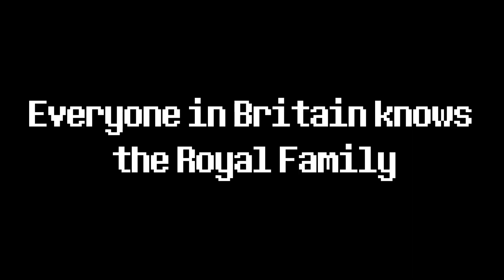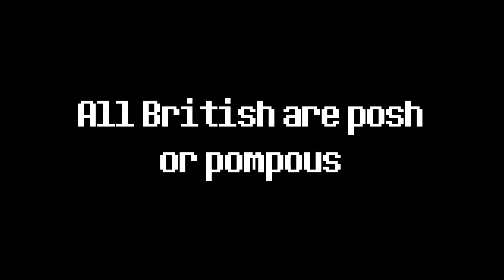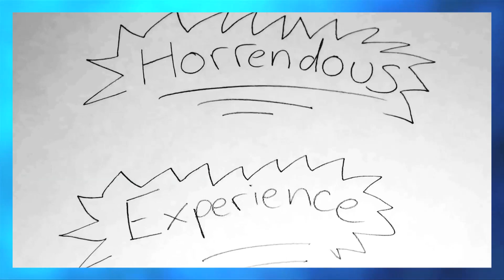10 Misconceptions of the British